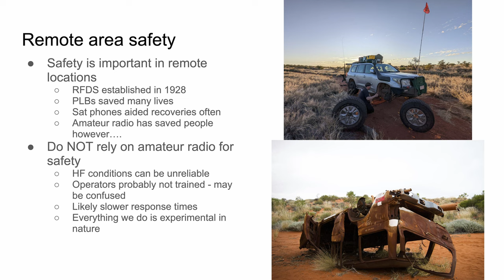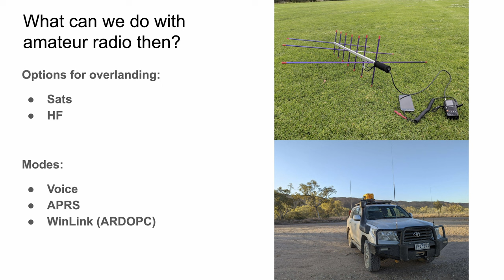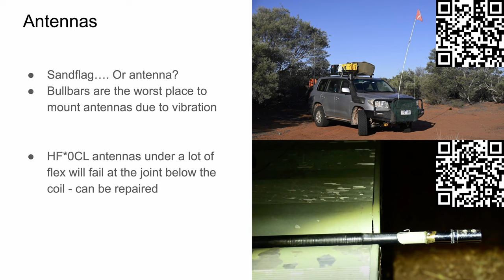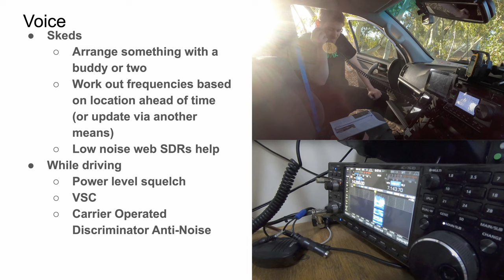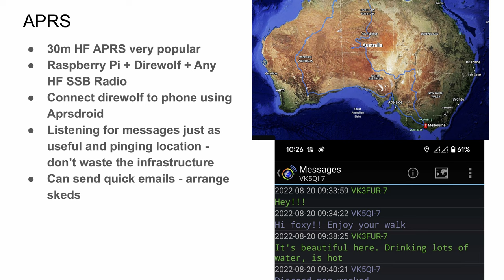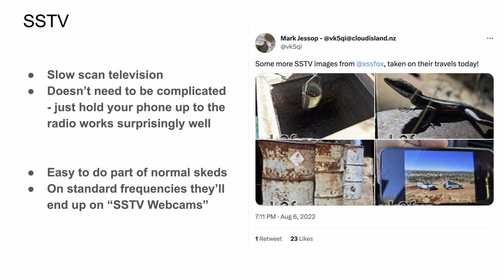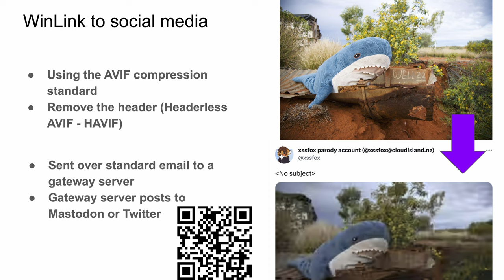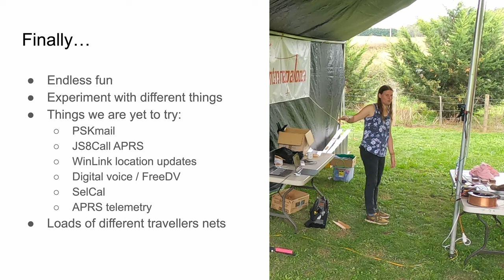Radio communication for overlanding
Considerations when travelling  to remote locations

This talk was recorded at Antennapalooza 2023.